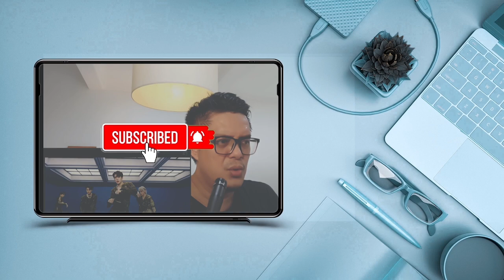WAYV - REGULAR| SOUND ENGINEER REACTION